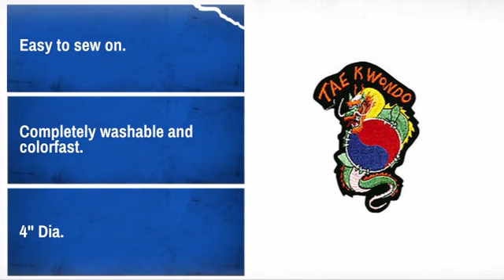Dragon / Tae Kwon Do Patch - 4" Dia. - MAEQD.com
If you check out the Dragon / Tae Kwon Do Patch - 4" Dia. at MAEQD.com today, you can use the following coupon code to get a special discount off your entire order.

Product Description:
Top quality embroidered Dragon / Tae Kwon Do Patch, specially designed for
martial artists and constructed from the finest materials. These patches
make great accessories to any uniform, hat, bag or jacket.

Features:
* Easy to sew on.
* Completely washable and colorfast.
* 4" Dia.

Customer Reviews:
5 of 5 Stars: Excellent Quality - MAEQD Customer from Va..